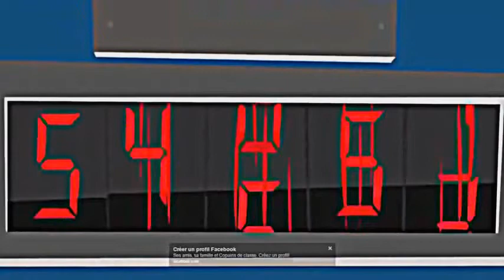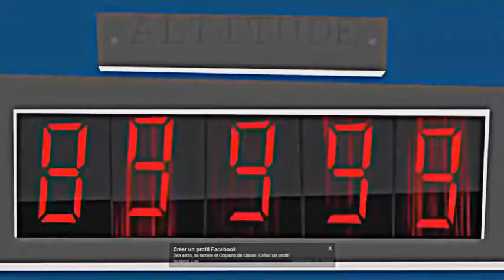Tom and Jerry child favorite CaRtOoN character movie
Children's special favorite video
Tom and Jerry